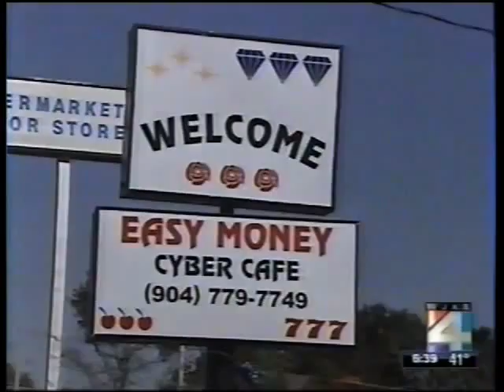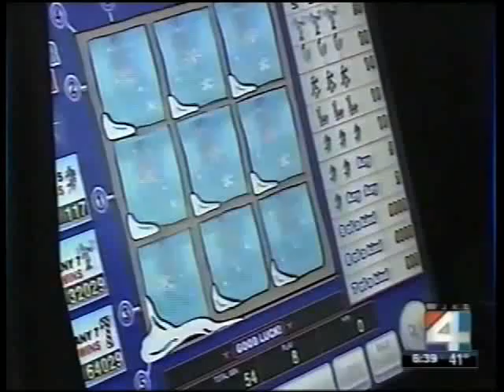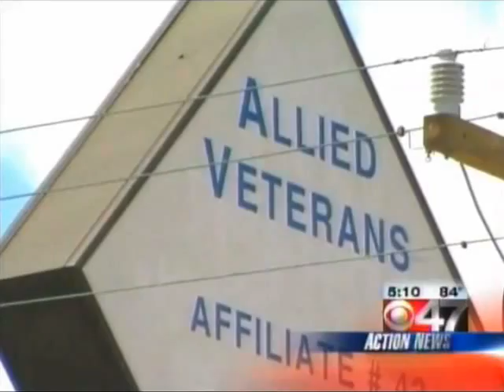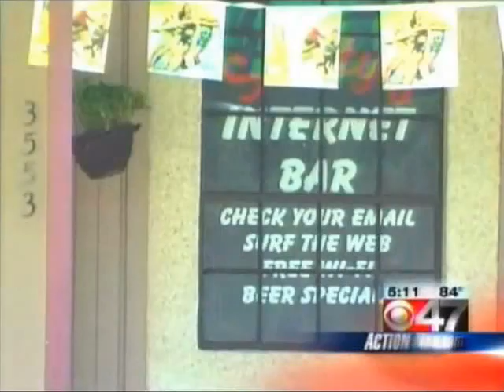Internet Cafes and Gambling.mov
WJXT Broadcast detailing Internet cafes and illegal gambling in Jacksonville FL